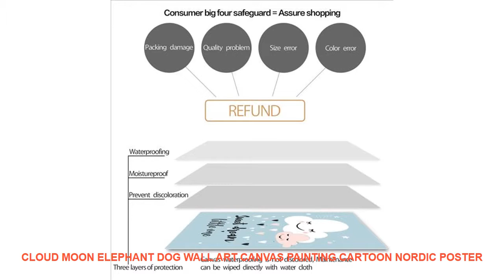Cloud Moon Elephant Dog Wall Art Canvas Painting Cartoon Nordic Poster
Material : Canvas
Style : Modern
Subjects : Cartoon
Medium : Waterproof Ink
Original : No
Technics : Spray Painting
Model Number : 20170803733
Form : Single
Frame : No
Frame mode : Unframed
Support Base : Canvas
Brand Name : COLORFUL BOY
Type : Canvas Printings
Shape : Vertical Rectangle
Subjects   : Cartoon
Painting Material : High Quality Canvas
 Material : Cotton Canvas
Calligraphy & Painting Type : Canvas Painting
Canvas  : Canvas Art
Nordic  : Nordic Poster
Poster : Wall Art Posters And Prints
Wall Art  : Wall Art Canvas Prints Poster
Pictures : Wall Pictures For Home Decor
Wall Pictures : Wall Pictures For Living Room Decor

Colorfulboy Animals Posters And Prints Rabbit Panda Koala Wall Art Print Canvas Painting Pop Art Wall Pictures Kids Room Decor
Cloud Moon Elephant Dog Wall Art Canvas Painting Cartoon Nordic Posters And Prints Wall Pictures Girl Boy Baby Kids Room Decor
Characteristic : Sunscreen  waterproof Never fadeProducts Detail

Similar Product
ITOP 2pcs set Vacuum Sealer and Sous Vide Film Sealer Immersion Calculator Vacuum Packing Machine Food
ITOP Vacuum Packing Sealer Machine Immersion Sous Vide 2pcs Set Food Sealer and Food Cooker Circulator
2Pcs Lot 1 Set Food Processor Vacuum Sealer Machine Sous Vide Cooker Immersion Slow Cooker Household
1 Set Food Vacuum Sealer Sous Vide Food Cooker Machine Immersion Slow Cooker Household And Commercial
ITOP 1 Set Vacuum Food Processor Sealer Sous Vide Make Food More Delicious Immersion Cooker household
TINTON LIFE Kitchen Food Vacuum Containers Sets Vacuum Sealer Machine Fresh Keeping Canister 2200ML 1600ML 1000ML
TINTON LIFE 15cm 500cm 2 Rolls set Vacu

ITOP2pcssetVacuumSealerandSousVideFilmSealerImmersionCalculatorVacuumPackingMachineFoodProcessors110V220V